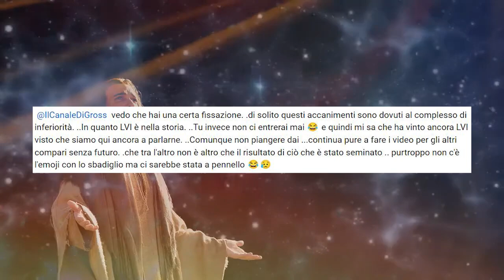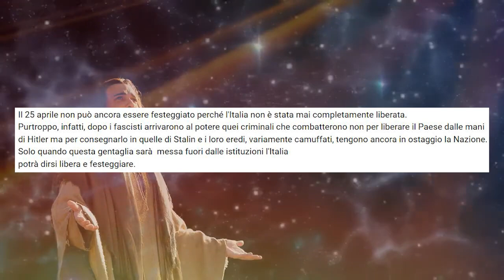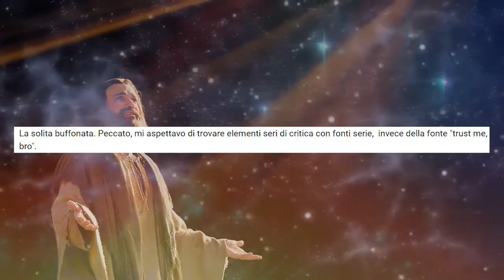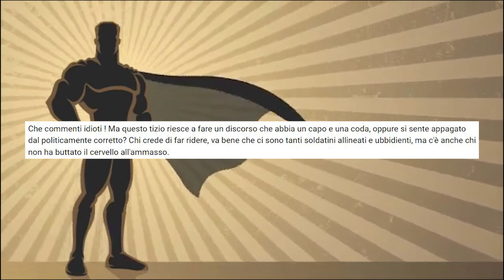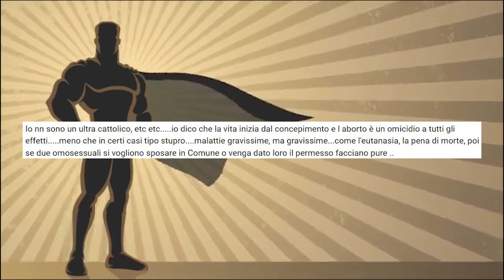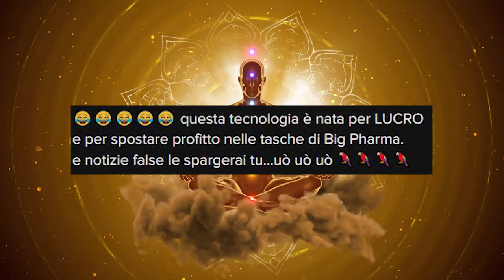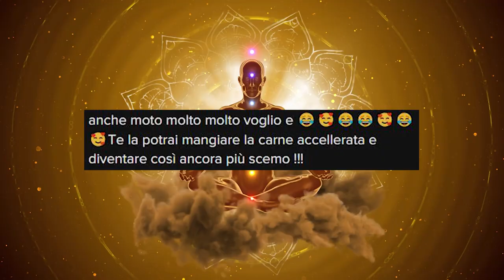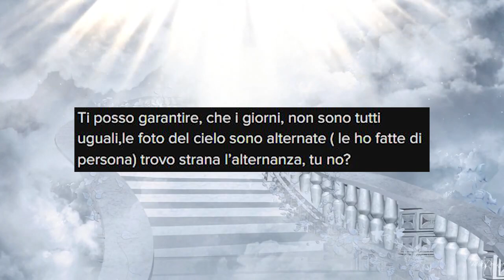Ri-ri-rispondo agli haters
Oggi commento le risposte degli haters.